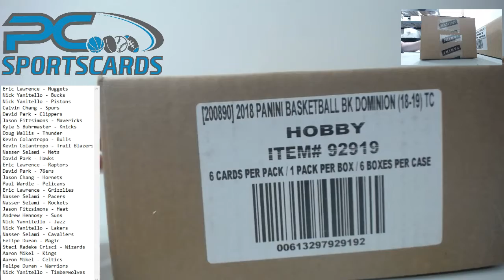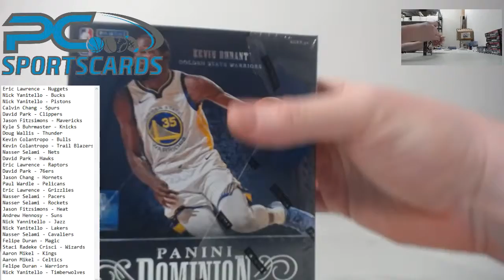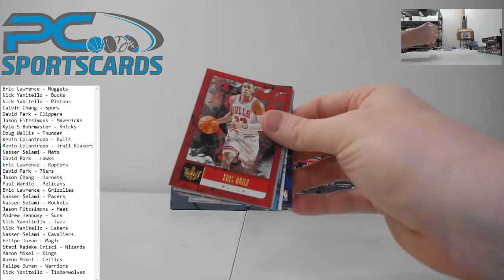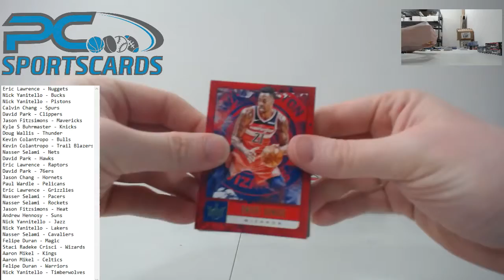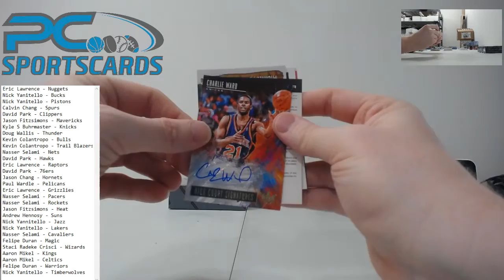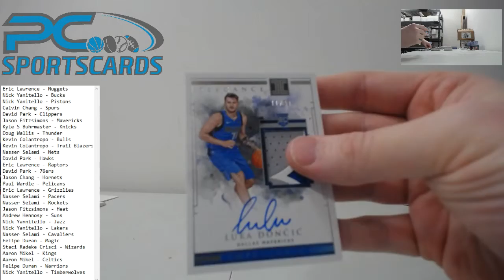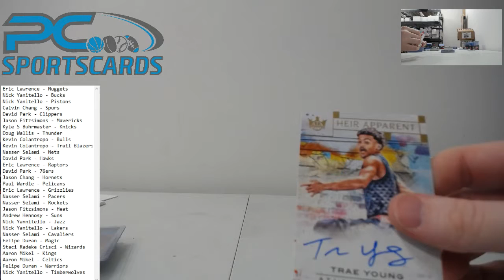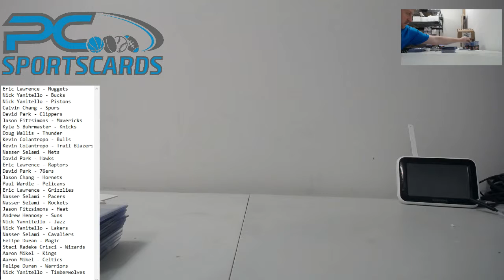2018-19 Basketball Mixer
Court Kings/Dominion/Impeccable When you click on links to various merchants on this site and make a purchase, this can result in this site earning a commission.